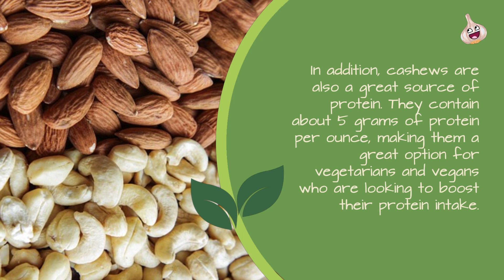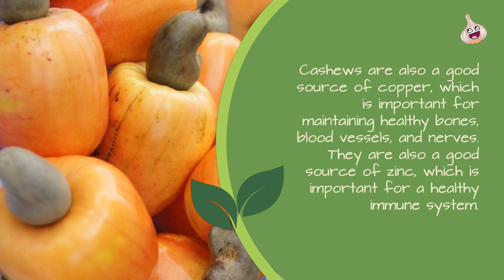Have you ever tried Cashews ? If no, this might be a good time to start due to its benefits!